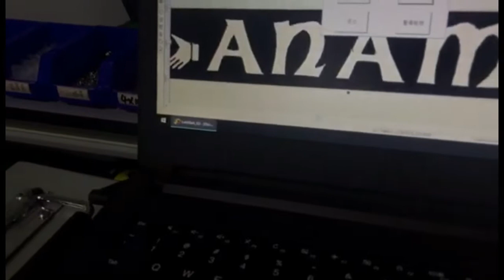2020 Best 3D Fiber Laser Engraving Machine for Engraving Steel Test.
Looking for an affordable laser engraving machine for steel, or other metal? Check out 2020 best laser engraver buying guide to engrave steel and other metals. 3D Fiber Laser Engraving Machine is suitable for surface engraving, it can engrave the effect you are satisfied with.

We will keep updating new 3D laser engraver videos.